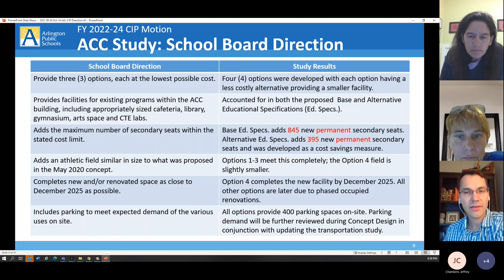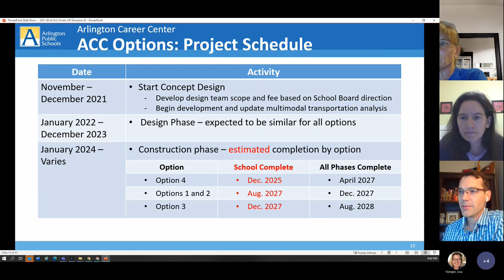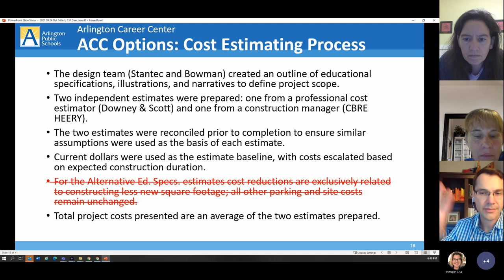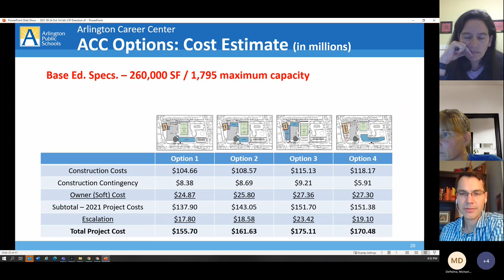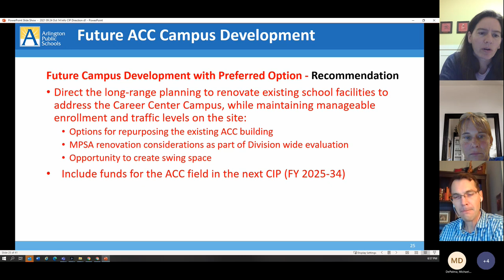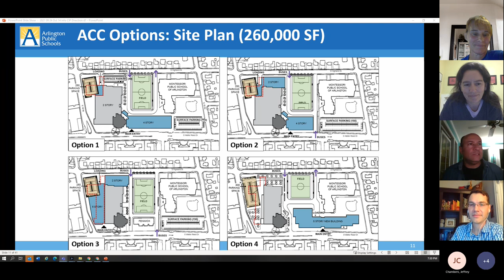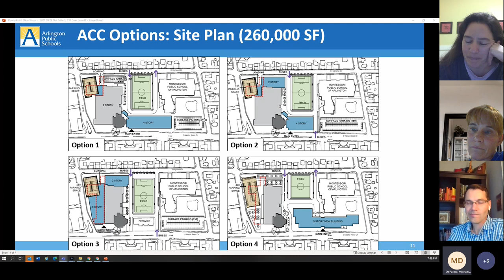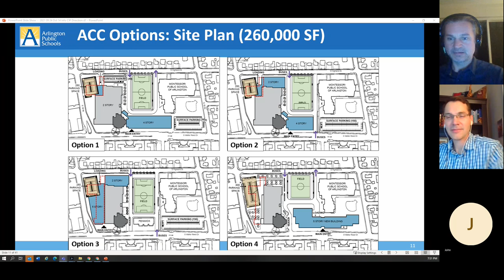FAC Subcommittee on the Career Center Campus Project-Meeting 2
A subcommittee of the Advisory Council on School Facilities and Capital Programs (FAC) discussed with staff the Career Center Campus Project as part of the Superintendent’s Proposed FY2023-32 Capital Improvement Plan (CIP)